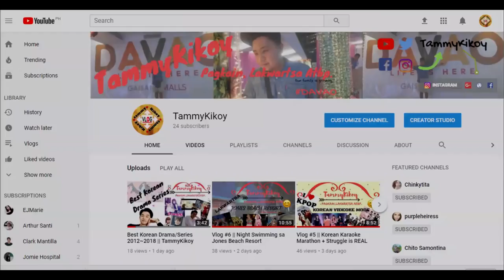Dimash:Blizzard Again/Opyat' Metel' music video | REACTION VIDEO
My Name is TammyKikoy and I am from the PHILIPPINES!

Location: SOMEWHERE OVER THE RAINBOW
Camera: Canon G7X Mark II
Video Editor: Sony Vegas Pro 15

Send me something: 2F DGGG Y10 Bldg. Cor. C. Bangoy and Rizal St. Davao City